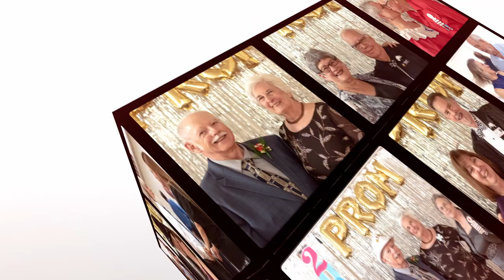Cardinal Squares Prom Dance -- Kristy Williams/Chuck Woods -- You Call Everybody Darlin' -- 4/15/23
See the accompanying photos at
Square Dance Tech